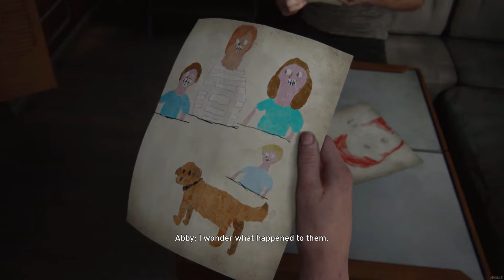THE LAST OF US 2 PS5 Walkthrough Gameplay Part 12 - ABBY AND OWEN (Full Game)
My 2nd channel (Angle plays)

-the next part in the series will pick up from exactly from where i left off in the video

- IF THE ONLY REASON YOU CLICK ON THIS VIDEO IS TO ASK FOR SUBS,SELF PROMOTE OR   ANYTHING LIKE THAT YOUR COMMENT WILL BE REMOVED/FAKE,SPAM ACCOUNTS WILL BE BLOCKED I DONT WANT ANYTHING LIKE THAT HERE EVER.
- I DONT WANT PEOPLE TO CLICK ON MY VIDEO,CLICK LIKE AND NOT WATCH THE VIDEO I DONT WANT THAT